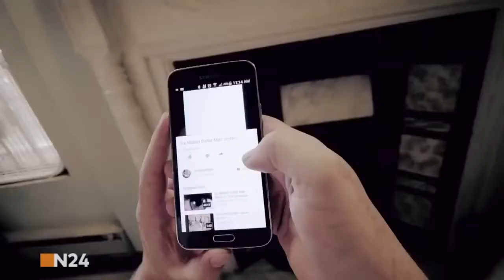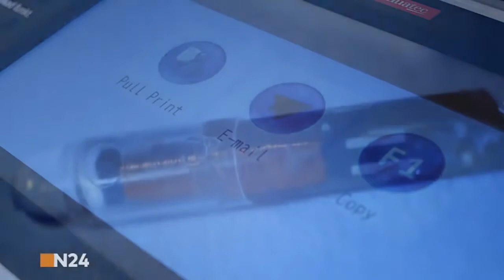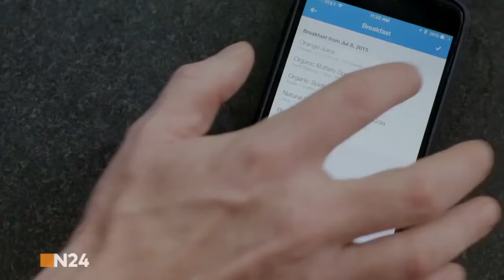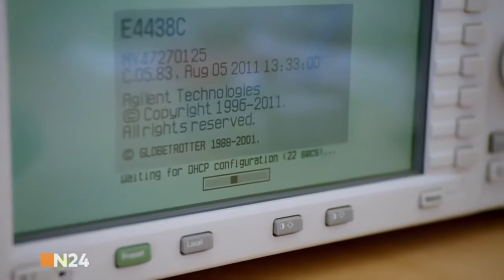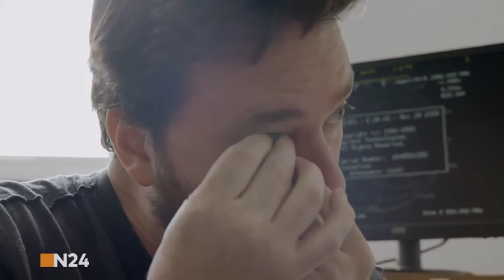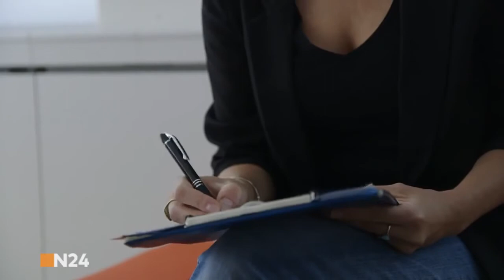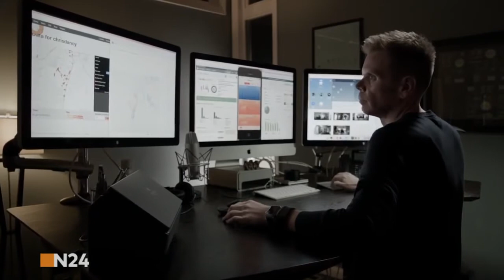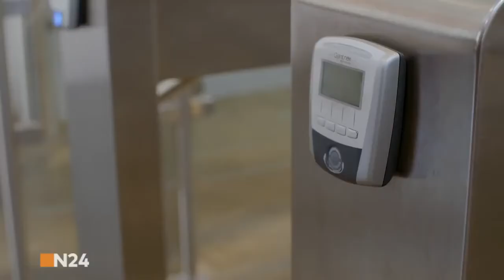Biohacking im Darknet Doku 2017 NEU HD